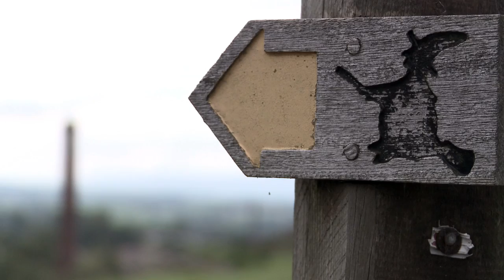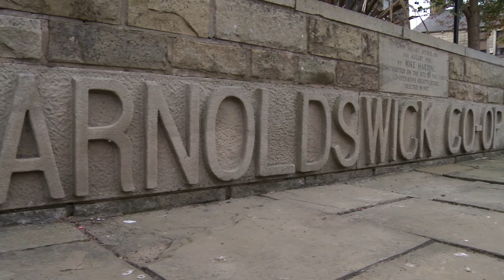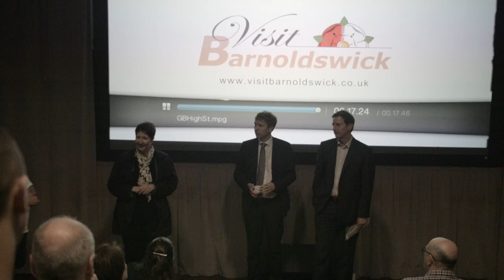Barnoldswick - Great British High Street Winners 2014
Barnoldswick has been crowned top of the shops in the Great British High Street Awards 2014!

Barlick has won the national award as the town with the best local centre; it’s one of seven winners of the national competition celebrating the achievements of local people making our high streets great places. The town will receive a share of £50,000 prize money.

Visit Barnoldswick is delighted at Barnoldswick’s success and thanks everyone who’s played a part in creating an interesting, entertaining and exciting town centre!

Please ‘like’ the Visit Barnoldswick page and keep up to date with the latest events and activities in Barnoldswick.

Please share this post and celebrate our success!